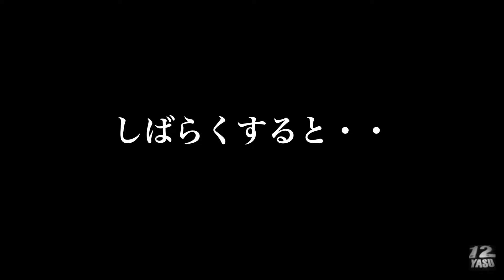2023.4.23 J1-9節【選手バス出口付近が大変なことに・・】川崎フロンターレ vs 浦和レッズ